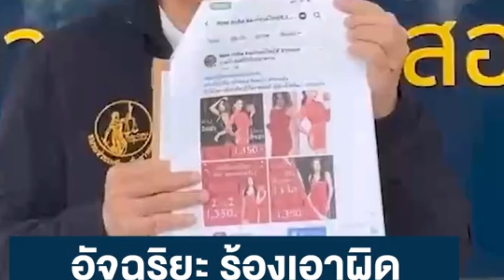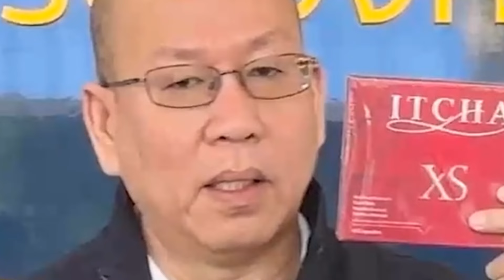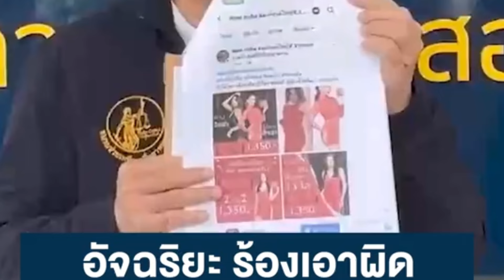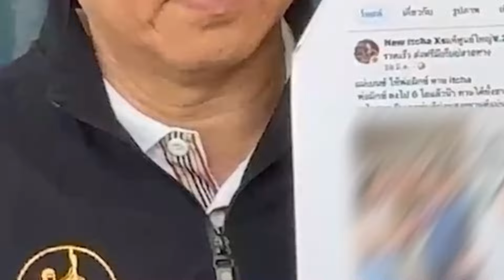เบนซ์ - มิค สวนกลับ ท้า หลัง อัจฉริยะ แจ้ง ตร.โฆษณาเกินจริง